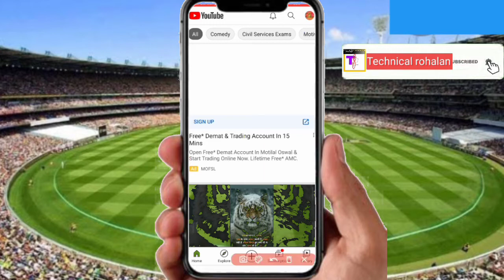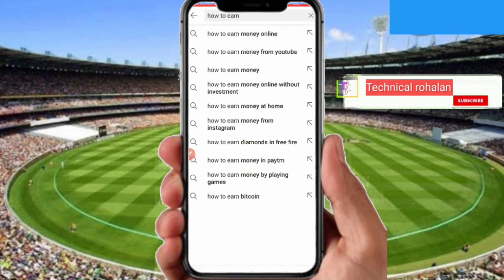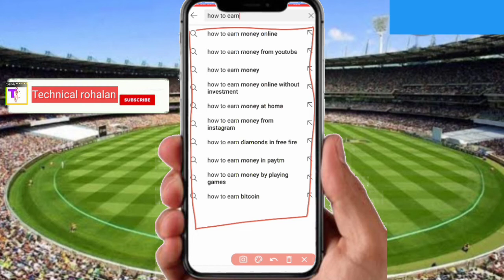How To Find Best Tags For Youtube Video in 2021 | Best Keywords for Youtube video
how to tag youtube videos to get more views
ranking tags for youtube video